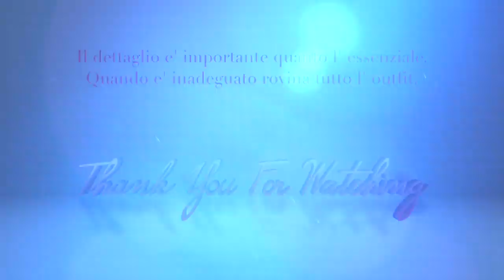MEGA TRY ON HAUL Autunno 2019! Back to school con ZARA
❤ Se vuoi Guardare i miei video SENZA PUBBLICITA', manda una mail a , con un piccolo contributo riceverai direttamente nella tua casella di posta elettronica il link per scaricare i video, o le playlist, che ti interessano e poterle guardare quando vuoi su qualsiasi dispositivo senza necessariamente doverti connettere ad internet.

❤ Yankee Candle Sparkling Snow:
❤ Rose:
❤ Vaso Vetro:
❤ Specchio da tavolo:
❤ Specchio alto:
COSA USO PER FILMARE I VLOG:
❤ Canon G7X MarxII:
❤ Custodia Rigida per la Canon:
❤ Batterie di ricambio compatibili:
❤ Carica Batterie Compatibile:
❤ Manico Stabilizzatore Canon: